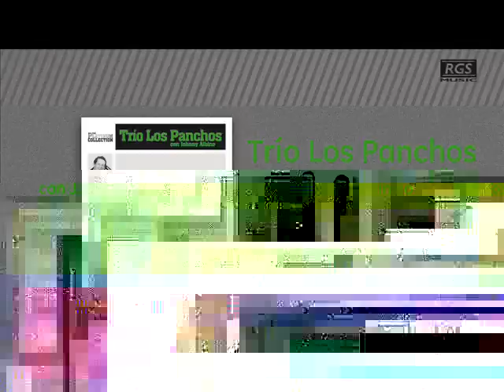Trío Los Panchos con Johnny Albino - Triunfamos